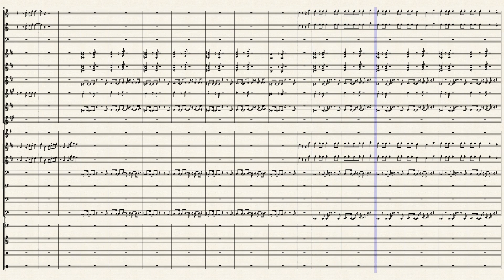Part by Various Artists